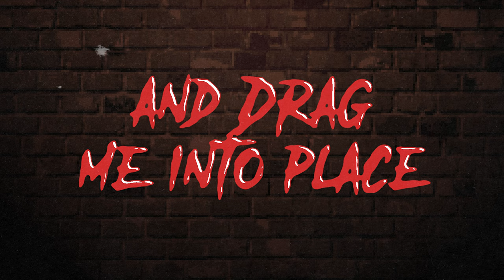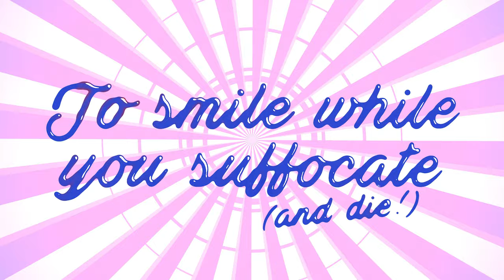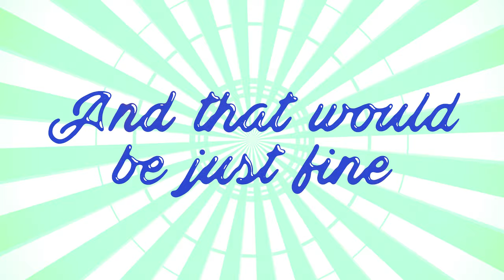The Cog is Dead - Choke [I DONT KNOW HOW BUT THEY FOUND ME Cover]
The Cog is Dead's cover of "Choke" by I DONT KNOW HOW BUT THEY FOUND ME.

SINGLE AVAILABLE NOW on all major music services!